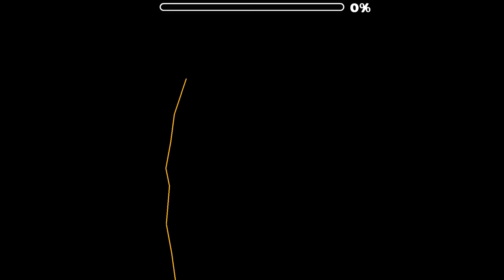Awarded is Cursed - Geometry Dash Raging and Funny Moments